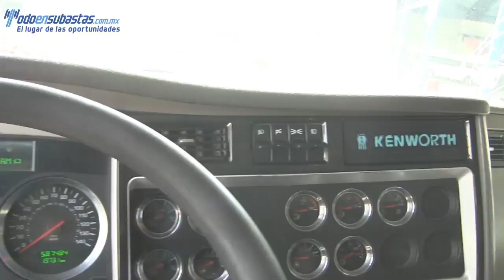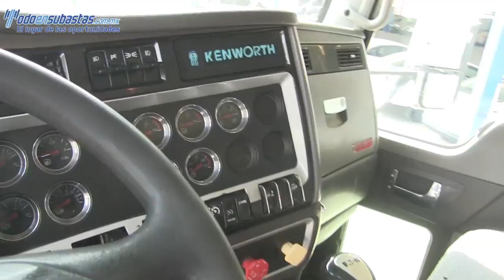828623 KENWORTH / T 660 B / 2010